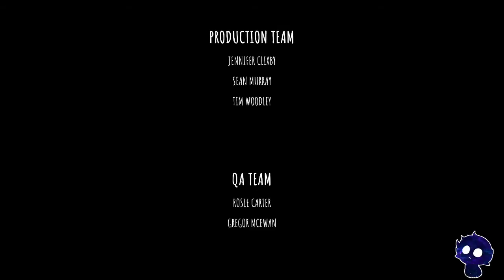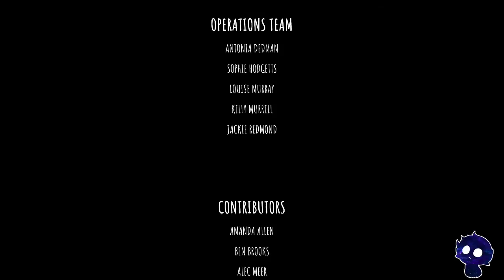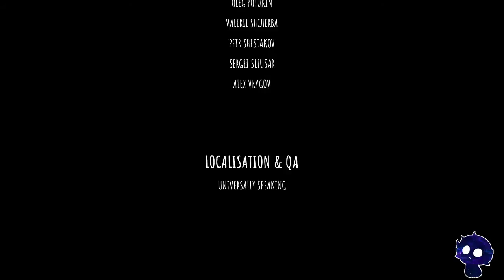Evna Plays The Last Campfire Stream 3 [no commentary]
🔥 Finding Hope in a Lost World | The Last Campfire ✨
Join Evna as we guide a lost ember through a mysterious and hauntingly beautiful world in The Last Campfire. Explore strange landscapes, solve intricate puzzles, and help others find hope in a place where despair looms. Will we light the way forward and reignite the spark within this world?

About the Game:
The Last Campfire is a narrative-driven adventure where you guide a lost ember through a puzzling journey to find meaning and hope. Along the way, uncover secrets, overcome obstacles, and bring light to a darkened world.